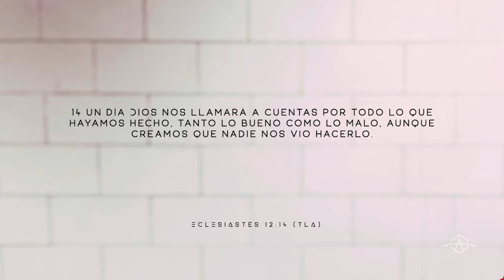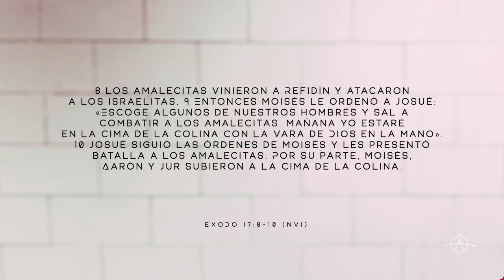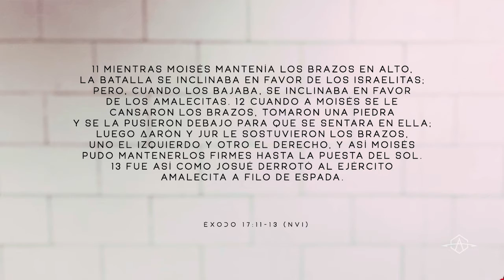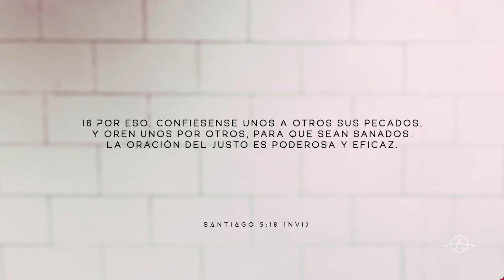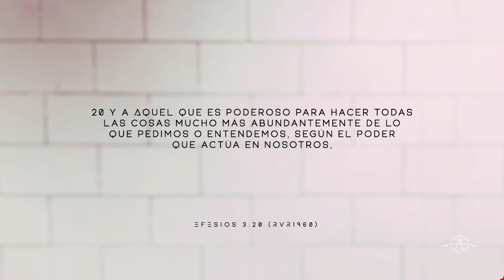GANANDO LA BATALLA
Escucha la tercera parte de la serie de mensajes "Cuentas Claras". Dios no quiere sobras de ti, Él quiere lo mejor de ti y quiere que lo inviertas en su Reino.

Mensaje por Ps. Isaac Cortes (Pastor de Campus)

Reuniones los Domingos en NuevaYork 4082, Industrial Lincoln